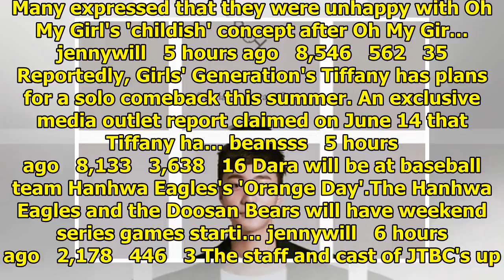Breaking K-pop news, videos, photos and celebrity gossip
Woo Jin Young and Kim Hyun Soo have dropped a music video for "Falling in Love"! "Falling in Love" i...